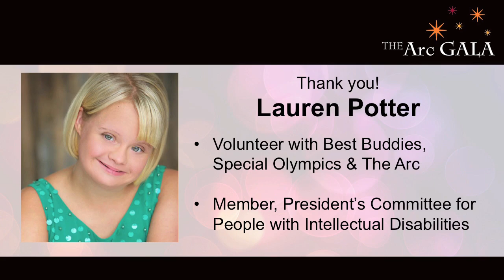Arc Gala 2013 - Lauren Potter